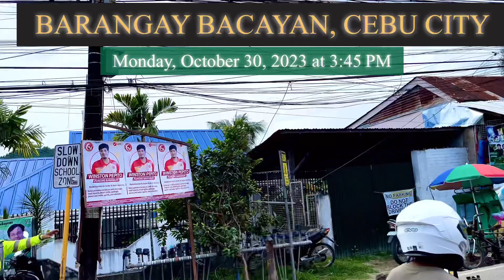Barangay Bacayan Walking Tour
Barangay Bacayan walking tour | Monday, October 30, 2023